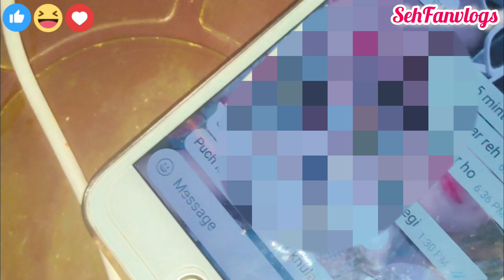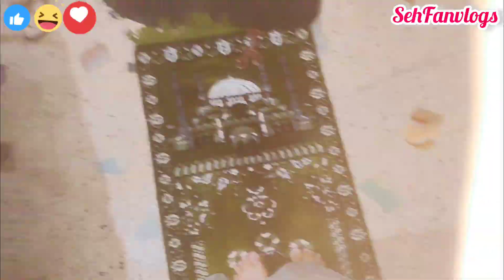SeHer Gai Apni Ami k Ghr 🥹 | Susraal me koftey ki DaWaT🫂Dailyvlogs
Assalam u Walaikum..❤️🫶🏻
I am New Here YouTube World..🌍👍🏻
Keep supporting my channel Thank you so much 💞
SehFan Vlogs 👍🏻🇵🇰❤️🌍